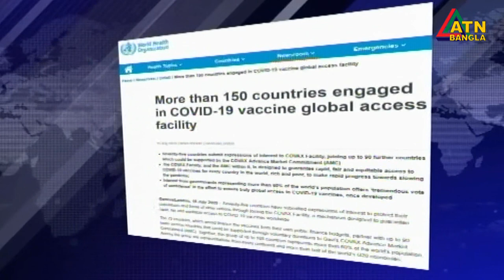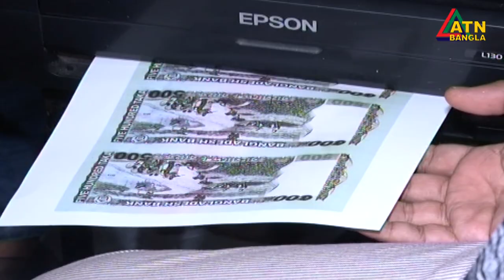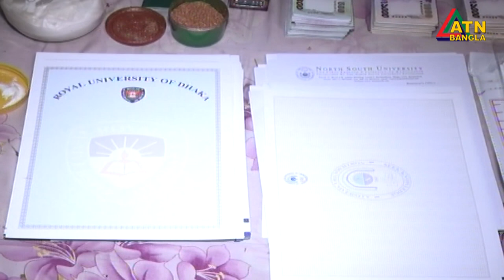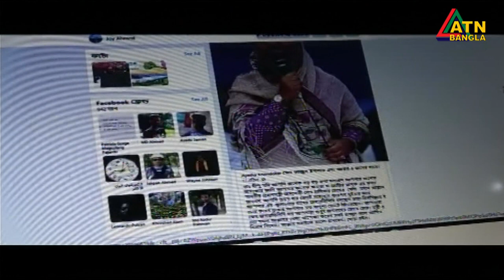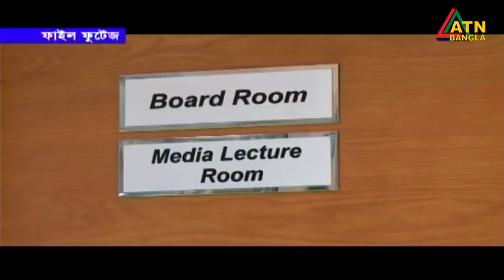এটিএন বাংলা সকাল ৭ টার সংবাদ । 21.07.2020 | ATN Bangla 7 am News